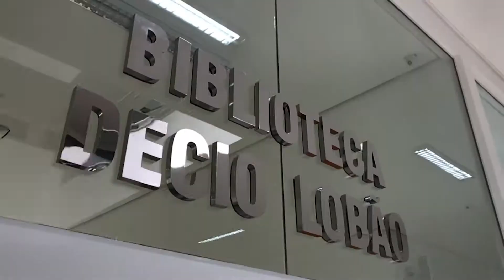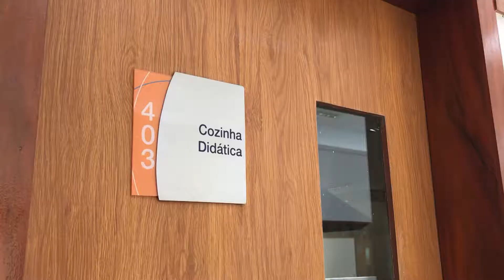NOVO PRÉDIO DO SENAC É INAUGURADO EM PARNAÍBA